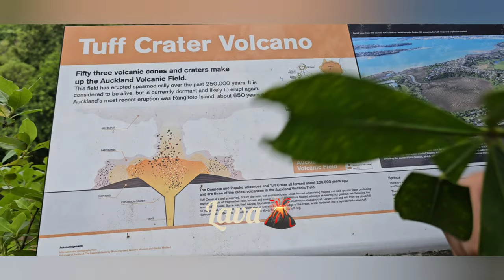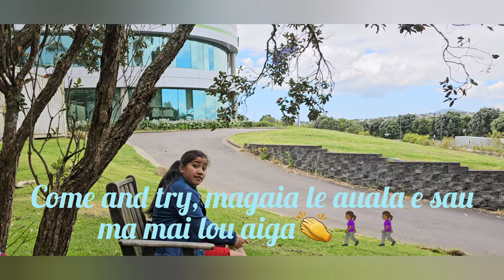Walk after church 🙄🙄🙄😛😛😂😂👋👋🔙